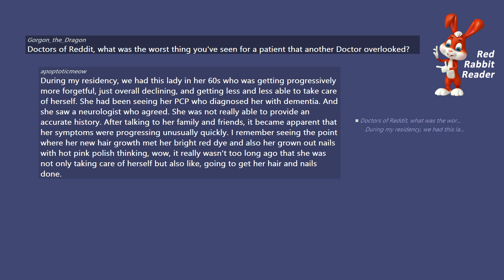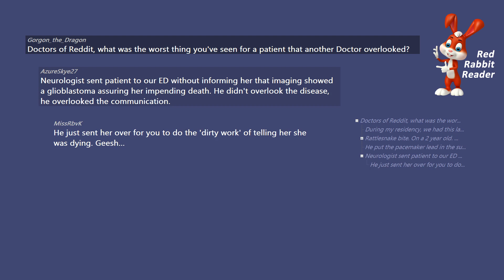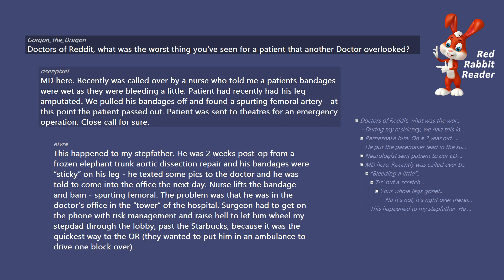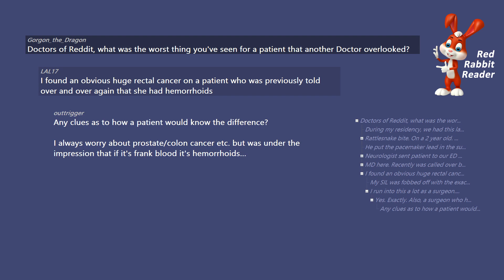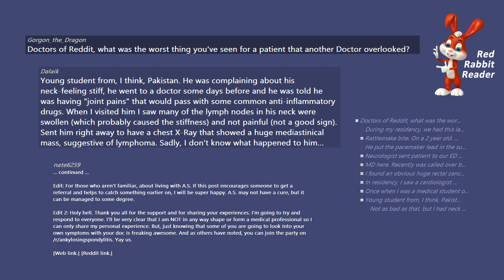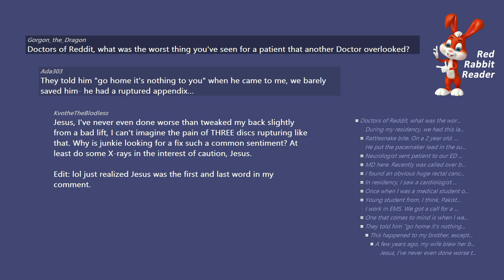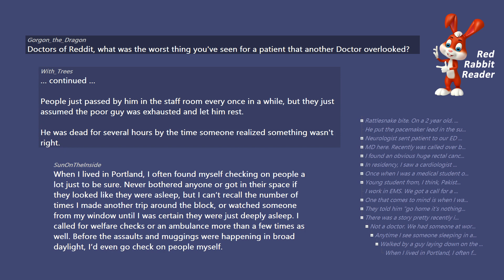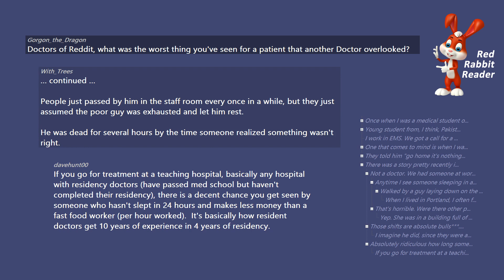Doctors, what was the worst thing that another Doctor overlooked? - AskReddit Ask Reddit Stories.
Doctors of Reddit, what was the worst thing you've seen for a patient that another Doctor overlooked? - AskReddit Ask Reddit Stories.

/r/AskReddit